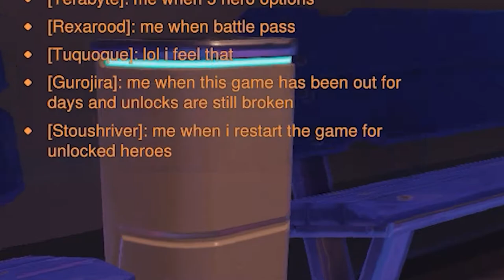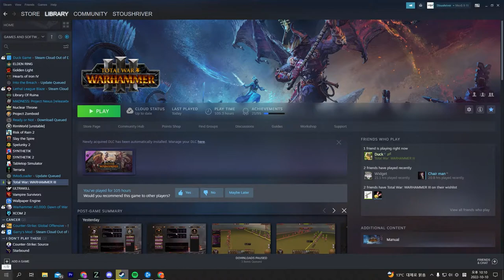supervise dos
orisa my beloved